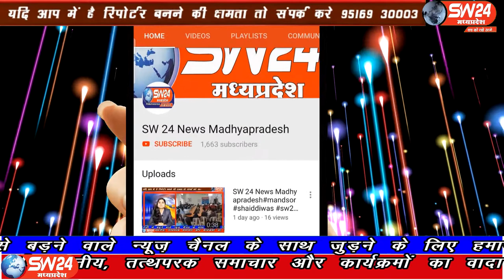SW 24 News Madhyapradesh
देवास जिले में सार्वजनिक गणेशजी ओर माताजी के पांडाल स्थापना करने हेतु देवास कलेक्टर को समस्त हिन्दू समाज ने ज्ञापन दिया। इंदौर ब्यूरो राकेश सच्चर के साथ देवेंद्र खन्ना की रिपोर्ट